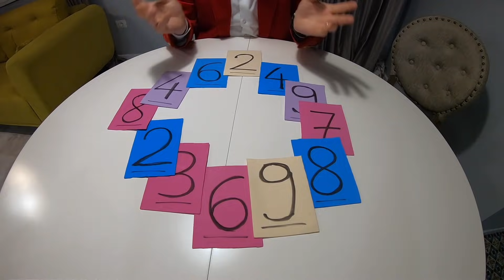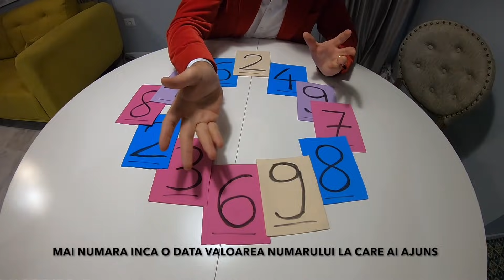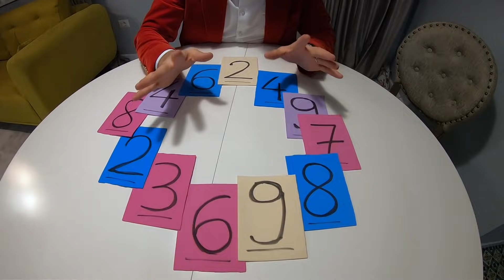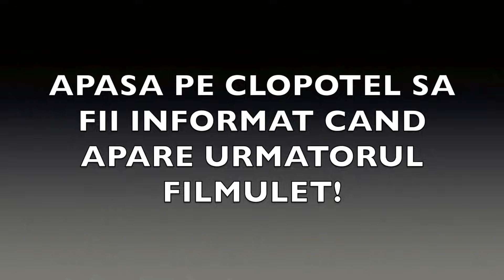STIU CE NUMAR VEI ALEGE/ S.01. Ep.4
STIU CE NUMAR VEI ALEGE
JOCURILE MINTII SEZON 1 episod 4
DESCOPERA SI INVATA MAGIA!
Magicianul Robert Tudor este unul dintre cei mai mari magicianei din Romania si este renumit pentru numerele sale de magie prezentate intr-o maniera unica.
Este finalistul show-lui Romanii au talent, prezentatorul emisiunii Vocea Romaniei Junior PROtv si autorul a mai multor filmulete ce au devenit virale, precum CALL BABY, LAMPA MAGICA...
nu uita sa comentezi daca iti place!

Categorie
Divertisment